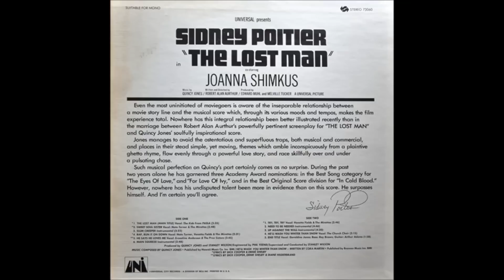Quincy Jones - Slum Creeper [The Lost Man, 1969]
From the blaxploitation film "The Lost Man".